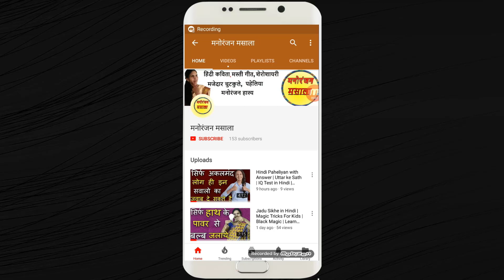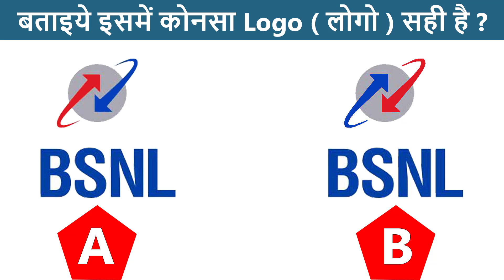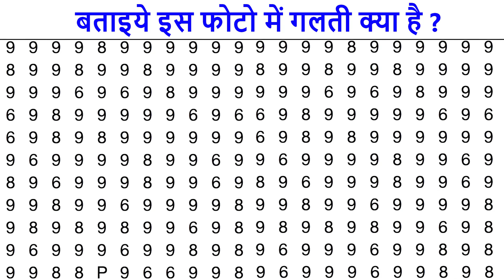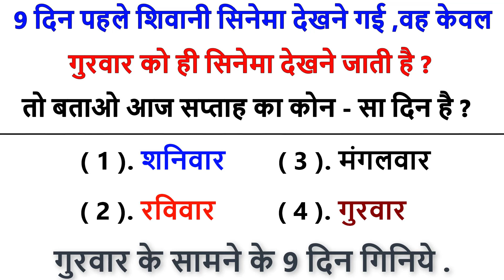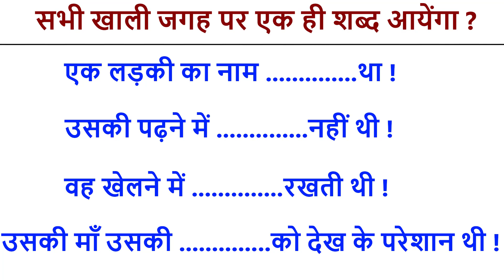सभी खाली जगह पर एक ही शब्द आयेगा | Funny Paheliyan | Bujho To Jane | Dimagi Paheli | IQ Test